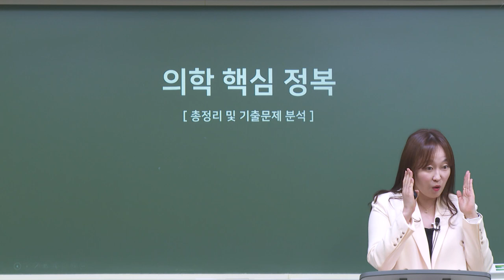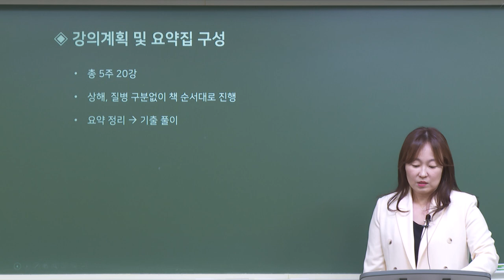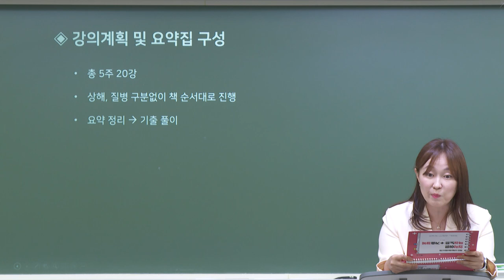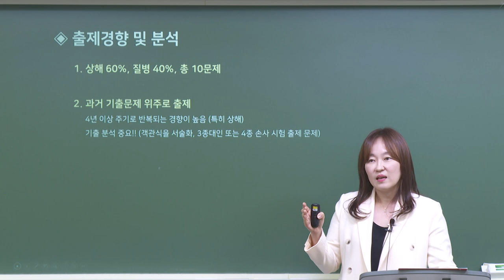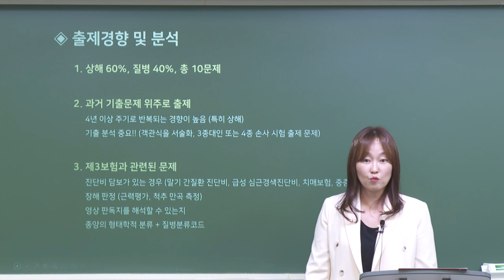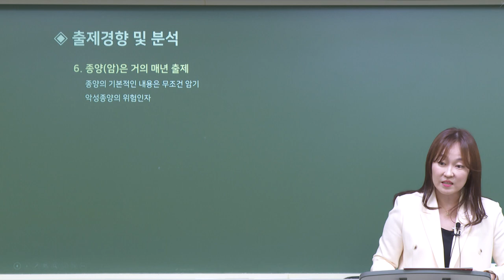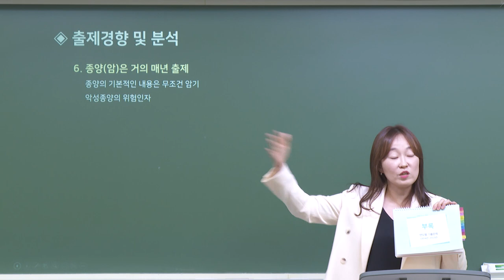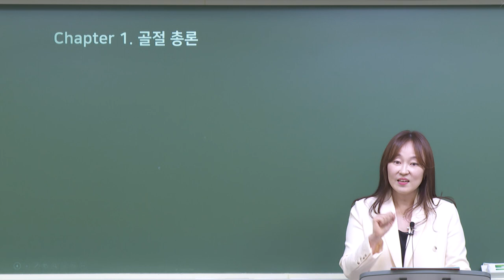[2023] 2차 김윤아의 의학이론 총정리 및 문제풀이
[김윤아 교수님의 의학이론 총정리 및 문제풀이]